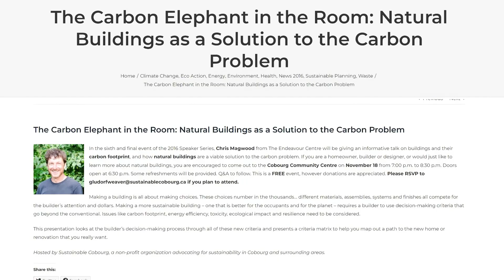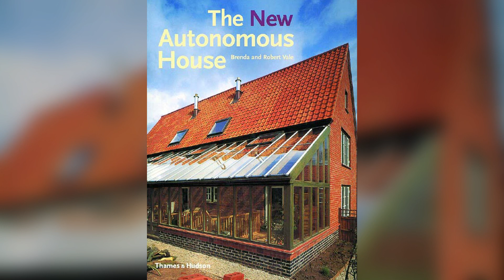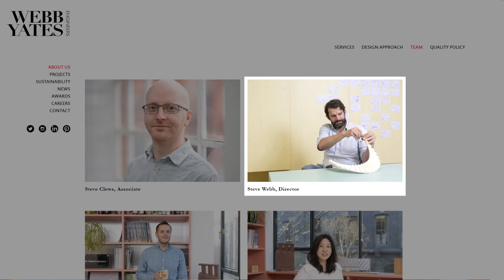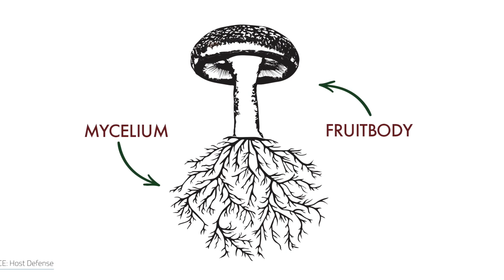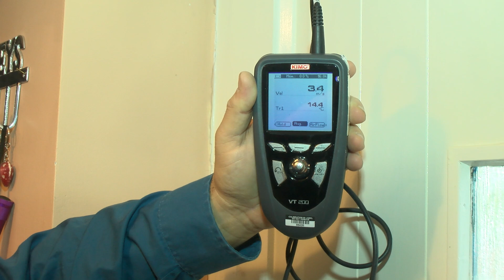Building Healthy Housing for the Planet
Buildings have a huge carbon footprint, both from the materials and energy used in construction and from emissions once the building is inhabited.  Here, we present new methods of building that actually sequester carbon, use fewer damaging materials in construction and require less energy to heat and cool.

ChrisMagwood, architect and author of Building Beyond Zero: New Ideas for Carbon-Smart Architecture, LloydAlter, architect, developer, and author of Living the 1.5 Degree Lifestyle: Why Individual Climate Action Matters More Than Ever, and our own Mike Coe, who designed and built two energy efficient houses, and now lives in one of them on the Isle of Skye in Scotland, take us through exciting developments in Architecture.